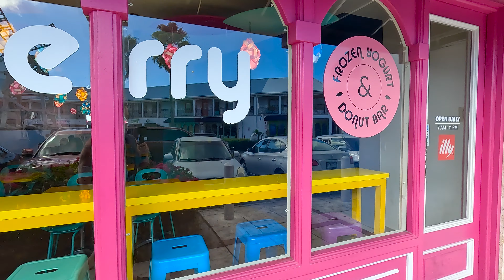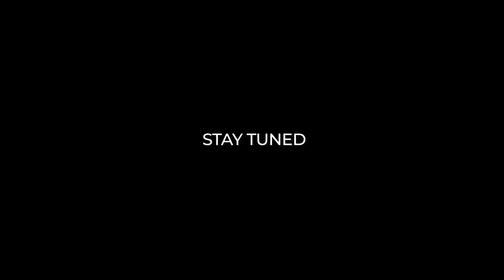Turks and Caicos Day 2 Highlights : Funny Horseback Moments, Delicious Food, and Stunning Views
Join us for Day 2 of our Turks and Caicos adventure!

This day was packed with unforgettable moments, from hilarious horseback rides to indulging in delicious food and taking in the island's stunning views. Watch as we explore the beauty of Turks and Caicos, enjoy some laughs along the way, and savor incredible meals. Plus, we took a moment to chat about our amazing moments in Turks and the crazy experiences we had the day before.
Don't miss out on the fun and breathtaking scenery!

Highlights Include:

►Funny horseback riding experiences
►Beautiful island vistas
►Memorable and treasured moments
►Stories of our amazing and crazy moments from Day 1

Share your favorite moment in the comments below!

This family has a lot of love and they aren't afraid to show it. Please note that the mission of these videos is to entertain, motivate and inspire. So we hope you enjoy watching!

🎬Step Inside Our New Home | Sebastian Cruz Couture

 🎬Turks and Caicos Day 1: Fun with Family and Unexpected Revelations!

🎬SCC Behind the Scenes: Crafting the Sartorielle Shoe Collection

🎬Sartorielle Final Touches in Rome, Italy!

🎬Nika's Birthday Surprise at 5-Star Luxury Hotel in Amalfi Coast, Italy

🎬Behind the Scenes of Sebastian Cruz Couture's Production

⛔Please note that we have used some video clips from other channels to enhance our storytelling.